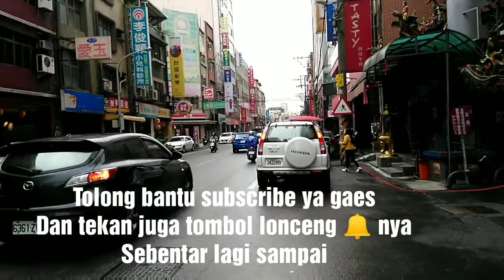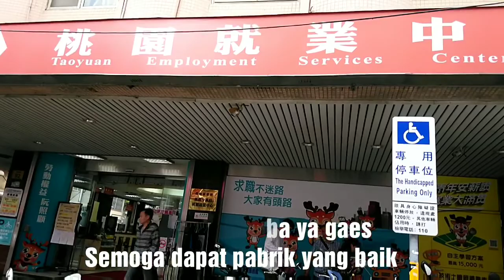Tutorial jalan ke selter (bursa kerja/job) Taoyuan, Taiwan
Assalamualaikum. Halo gaes dikesempatan kali ini saya mau tunjukkan jalan menuju selter atau bursa kerja di Taoyuan ya gaes.
Karena kantor bursa kerja di Taoyuan ini lokasinya agak jauh dari stasiun Taoyuan.
Dan semoga tutorial ku ke jalan ke bursa job ini bermanfaat ya gaes, dan semoga membantu kalian yang sedang kebingungan mencari job pabrik.
Ok gaes simak video nya sampai habis ya gaes, dan jangan lupa untuk subscribe ehehe dan komen juga like dan tekan lonceng 🔔 nya ya gaes, agar aku lebih semangat buat vidio nya karena mendapat dukungan dari kalian. Ok thank you.